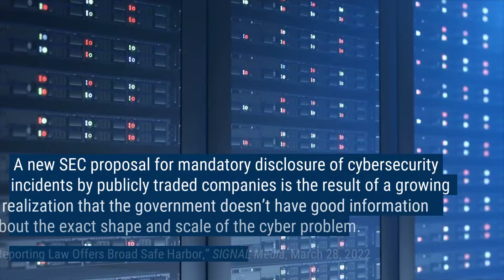Bracewell Minute | Solar Tariffs, Drug Testing, TIFIA Financing, Cybersecurity | April 20, 2022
Check out this Bracewell Minute for the latest on:

• solar tariffs
• TIFIA financing
• corporate drug testing
• cyber reporting
• foreign investigation evidence